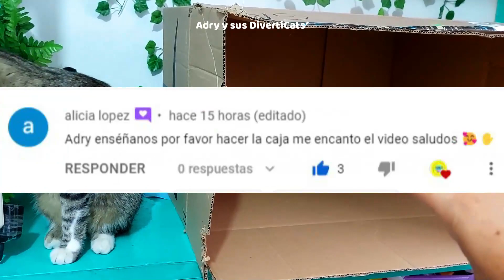🔴CONSTRUÍ CAJA DE BOTONES MISTERIOSOS Para Mis GATOS 🐾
💗🐾TE ENSEÑO COMO HACER CAJA DE BOTONES MITERIOSOS PARA QUE LOS GATOS JUEGUEN CON RETOS GATONILES,  LOS DIVERTICATS LA PASAN GENIAL!

ฅ^•ﻌ•^ฅฅ^•ﻌ•^ฅ
Si tu tienes tiktok y nos quieres seguir aquí te dejamos el enlace o búscanos como @diverticats.oficial